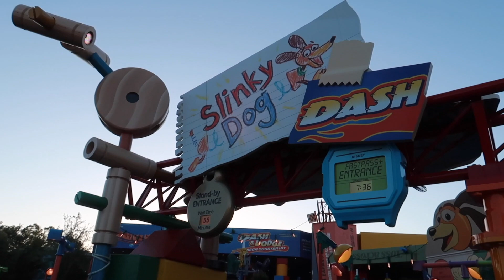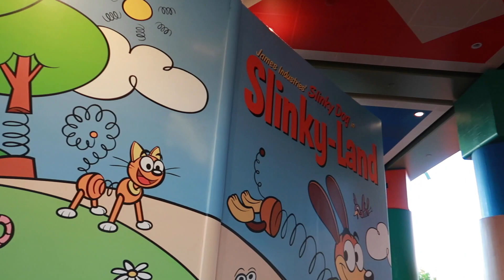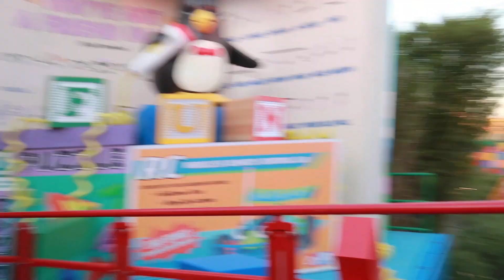Slinky Dog Found His Tail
This video is about Slinky at Dusk in the Front Row.
On our last trip to Walt Disney World we visited Hollywood Studio's and got to go to Toy Story Land and take a ride on Slinky.
If you want to help spread the RandomHugsRevolution check out our T-shirt Shop